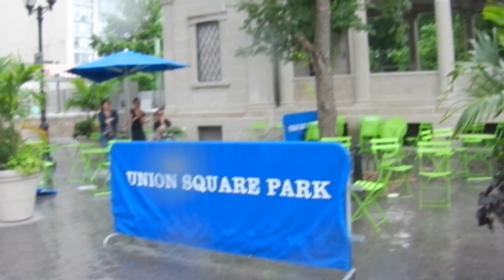National Animal Rights Day 2 Occuponics, Tommy Fox and the OWS drummers playing in the rain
National Animal Rights Day 2, June 3rd, 2012, Union Square, NYC.
Every year in the United States, 10 billion land animals and 20 billion sea animals are killed for food. An additional 10
million die in laboratories and 3 million are killed for their skin and fur. It is estimated that another 200 million are killed by
hunters. The consumption of animal products directly contributes to the development of many diseases, including obesity, heart
attack, stroke, kidney disease, many cancers, and even diabetes. Additionally, animal agriculture is responsible for more
greenhouse gas emissions than all forms of transportation, combined. Switching to a plant-based diet and lifestyle makes sense
for human health, the planet, and billions of animals.
Program included:
1. A silent ceremony to commemorate the billions of animals who lose their lives every year in the US for
human consumption and amusement. 12:00 pm
2. People signing the 50 foot long (!!) Declaration of Animal Rights. 12:30 pm
3. A free, open-to-all, yoga class led by the renowned Jivamukti Yoga teachers Dechen Thurman (actress
Uma Thurman's brother) and Jessica Sage Stickle, to generate compassion for all beings and the planet 12:30-1:30 pm
4. Live music, drum circles, Street theatre, Capoeira, and art by:
The Living Theatre, The Occuponics, Tommy Fox and the OWS drummers, SUPERCUTE!, Jason Trachtenburg,
Jenn Friedman, Melanie Sirois, All Our Friends, Lunic, Abada Capoeira, Eu Jogo Capoeira, and more! 1:30-5 pm
5. Free delicious vegan food!
A great big thank you to Greg Straight Edge of Exercise Compassion for building the incredible frame/stand for the Declaration of Animal Rights!
Note: Danny Carabano of V-Spot (vegan restaurant) under table, staying dry!